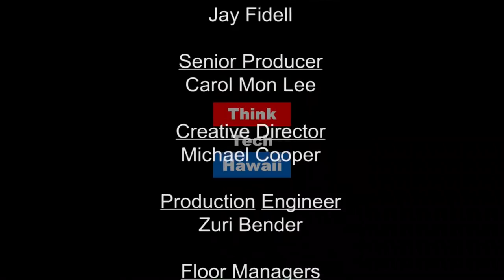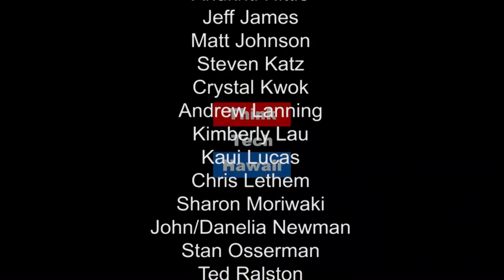I Can. I Will. End of Story. Successful Habits with LtGen John Toolan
The goal of “Keys to Success” show with Danelia and John Newman is to provide the tools and profound insights on how to achieve success to those who desire professional and personal development.

Lieutenant General John A. Toolan was commissioned in October 1976, was designated an infantry officer, and has commanded at every level.  Notable commands include: platoon command with 1st Battalion, 9th Marine Regiment, company command with 2nd Battalion, 7th Marine Regiment, battalion command of 3rd Light Armored Reconnaissance Battalion and Weapons and Field Training Battalion, regimental command of 1st Marine Regiment, division command of 2D Marine Division, command of II Marine Expeditionary Force (Forward) in Afghanistan as Commander, Regional Command (South West), and of I Marine Expeditionary Force.

Lieutenant General Toolan’s notable staff assignments include: serving as the Marine Officer Instructor at the University of Pennsylvania, staff work at Marine Corps Manpower Assignments, joint duty with Supreme Allied Headquarters in Mons, Belgium, serving as the Director, Marine Corps Command and Staff College, and as the Principal Director for Asia/Pacific Affairs, Office of the Under Secretary of Defense for Policy.

His operational experience includes participating in Operations Desert Storm and Desert Shield (Persian Gulf), Allied Force (Bosnia and Kosovo), Iraqi Freedom I and II (Iraq), and Enduring Freedom (Afghanistan).

Lieutenant General Toolan currently serves as the Commander, U.S. Marine Corps Forces, Pacific (MARFORPAC), and assumed command in August, 2014.  MARFORPAC is the U.S. Marine Corps service component to U.S. Pacific Command, and has nearly 90,000 Marines assigned.